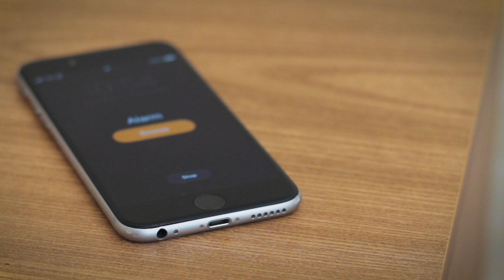Huh... What year is it?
... I might have overslept a little.